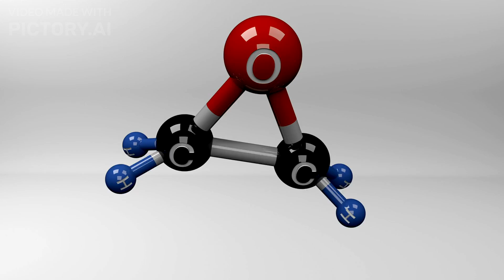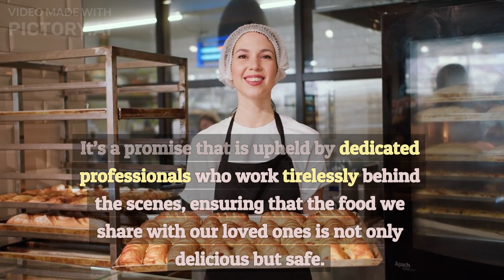Uncovering the Truth About Ethylene Oxide: Facts and Myths Explained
2. NEW Blood Sugar Product Crushing Conversions!
4. The Back Pain Miracle

ABOUT VIDEO (Uncovering the Truth About Ethylene Oxide: Facts and Myths Explained)
Explore the intriguing topic of Ethylene Oxide (ETO) content in foods in this informative video. We delve into the history and formation of ETO, examining its origins and how it is utilized in food processing. Recent misconceptions regarding ETO levels in spices, particularly in Singapore and Hong Kong, will also be addressed, providing clarity on its impact on food safety. Additionally, we will discuss the regulations put in place by the Food Safety and Standards Authority of India (FSSAI) regarding ETO. Join us as we provide a comprehensive understanding of ETO, ensuring you are well-informed about its presence and regulation in the food supply.